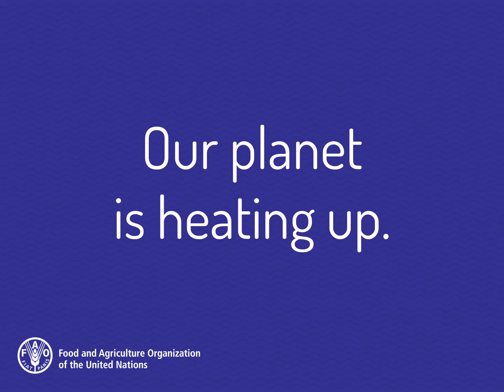Our planet is heating up. What are you doing to combat climate change?